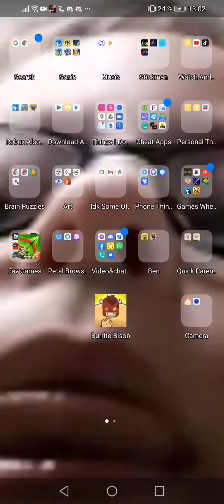if you watched 1# video check this 2#